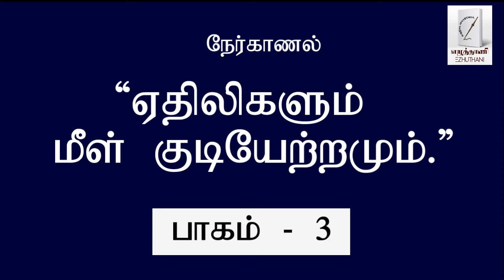Part 3/ Interview with MPP Logan Kanapathi - Resettlement of Eelam Tamils /Playlist 5-G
Ezhuthani Canada / Nalini Muthulingam / Tamil / Playlist 5-G/'ஏதிலிகளும் மீள் குடியேற்றமும்" /நேர்காணல் - தொடர் / பகுதி - 3/ கனடாவில் வாழும் தமிழ் அரசியல் ஆளுமைகளால் UNHCR க்கு தமிழ் ஏதிலிகள் சார்ந்து ஏதாவது அழுத்தத்தைக் கொடுக்க முடியுமா? Background Music by Veena Priyah.

 இலங்கை சார்ந்த UNHCR இன் கொள்கை வரைபில் மாற்றம் வந்தால் மீள் குடியேற்றம் துரிதமாகுமா? ஏதிலிகளின் மீள் குடியேற்றம் சார்ந்து இன்று வரை தீர்வை நோக்கி நகர முடியவில்லை என்பதை மன வருத்தத்துடன் பதிவு செய்கிறார் MPP Logan Kanapathi.

Other related interviews;
Interview with Refugees in Indonesia, Thailand
Part 1 இந்தோனேசியாவில் அண்ணளவாகத் தங்கியுள்ள 500 நபர்களும் தாய்லாந்தில் அண்ணளவாகத் தங்கியுள்ள 250 நபர்களும் தாயகம் திரும்பத் தயங்குவது ஏன்?/இந்தோனேசியாவில் தங்கியுள்ளவர்களில் அகதி மனு முற்றாகத் தள்ளுபடி செய்யப்பட்ட 11 குடும்பங்களில் இருந்து ஒருவரின் தீனமான குரல்ப்பதிவு.
Part 2 ஆண்டுகள் பல சென்றும் தங்கு நாடுகளில் தவிப்பவர்களின் மீள் குடியேற்றம் தாமதிப்பது ஏன்?
Part 3 தங்கு நாடுகளில் தவிக்கும் தமிழ் இளம் தலைமுறையினரின் கல்வி என்ன கானல்நீரா???
Part 4 பகுதி -4 / உங்களுக்கு கை கொடுப்பவர்கள் யாரை அணுக வேண்டும்?/உங்கள் மனநலத்தை எவ்வாறு பேணுகிறீர்கள்?
(Interview with Psychotherapist –Sudha Coomarasamy  regarding Refugees in Indonesia &Thailand  )
Part 5 / தங்கு நாடுகளில் இருந்து ஒலித்த இவர்களது குரல் எத்தகைய தாக்கத்தை ஒரு தமிழ் மகளாய் உங்கள் உள்ளத்தில் ஏற்படுத்தியது? பன்னெடு காலமாகத் தமிழர்கள் விடையற்ற கேள்விகளுடனும் முடிவற்ற பயணங்களுடனும் தங்கள் வாழ்க்கையை நகர்த்துவது தங்கு நாடுகளிலும் தொடர்கிறதா?
Part 6 தங்கு நாடுகளில் தவிக்கும் இவர்களது மன நலத்தில் ஏற்படக்கூடிய தாக்கம் தற்காலிகமானதா நிரந்தரமானதா?
Part 7 இப்படி ஒரு நிலையற்ற அசாதாராணமான வாழ்க்கைச் சூழலில் வளரும் இளையவர்கள் அதாவது மூன்றாவது தலைமுறை பற்றிய உங்கள் பார்வை என்ன?தங்கு நாடுகளில் தங்கியுள்ள ஏதிலிகளின் மன நலம் சார்ந்து புலம் பெயர்ந்து வாழும் மக்களுக்கு ஏதாவது சுருக்கமாகக் கூற முடியுமா?